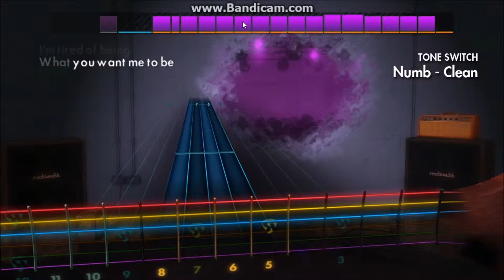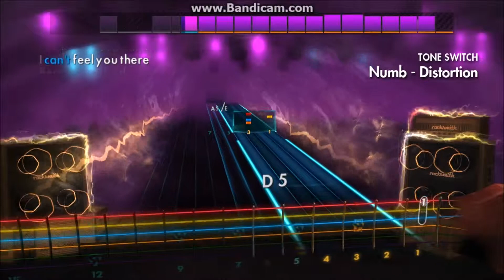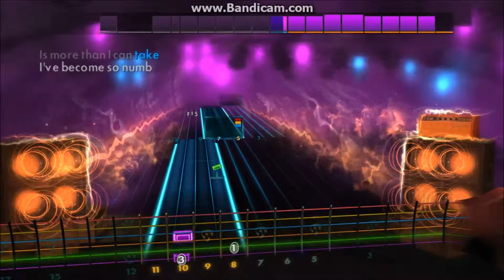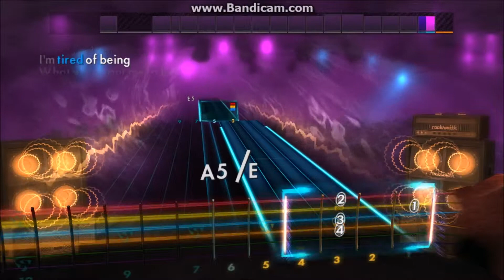Rocksmith 2014 - DLC - Guitar - Linkin Park - Numb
I've become so Numb.. Hope you like today's song on Rocksmith 2014 :)